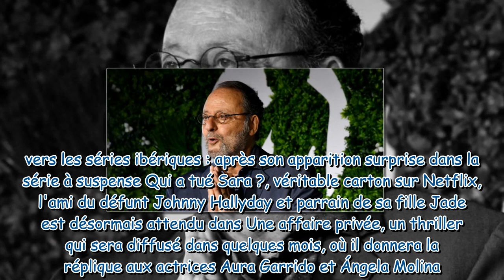Jean Reno et sa femme Zofia s'offrent une rare sortie en amoureux à Monte-Carlo [PHOTOS]